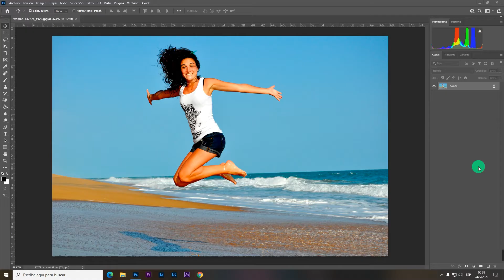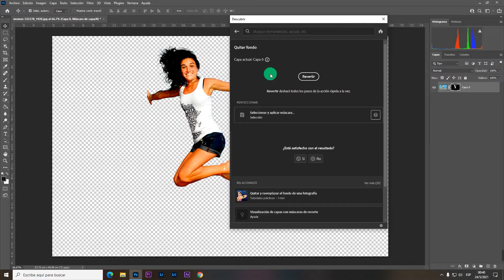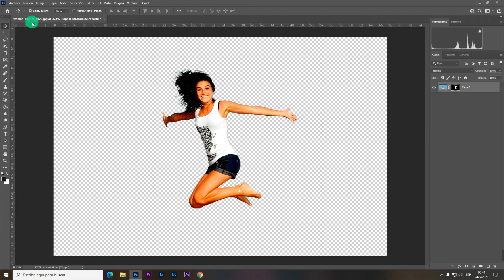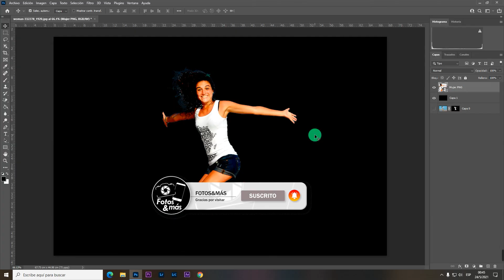Como convertir una imagen a PNG photoshop / COMO hacer IMAGEN PNG en PHOTOSHOP 2021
En este vídeo aprenderán COMO CONSEGUIR un FONDO TRANSPARENTE en sus fotografías o imágenes descargadas para que puedan usarlas luego en sus proyectos.
Este método es valido para PHOTOSHOP 2021 en adelante.

Como CREAR PNG en PHOTOSHOP es una de las miles de cosas que podremos hacer y haremos en el canal para que puedas aprender y se te sea más fácil el manejo del programa.

Mi Set-Up:
Cámara Web Logitech C270:

🎵 Track Info:

Title: Bliss by Luke Bergs
Genre and Mood: Dance & Electronic + Inspirational

Saludos.